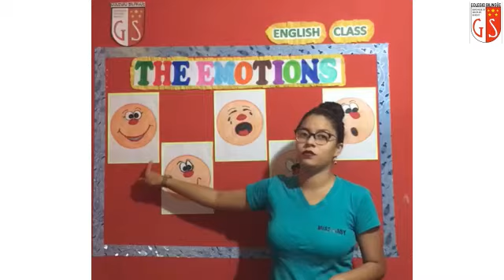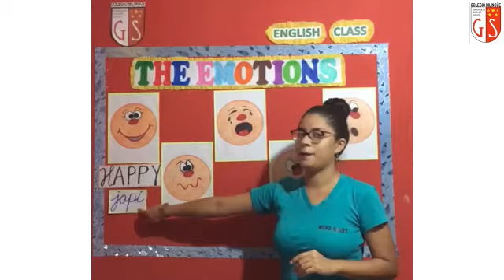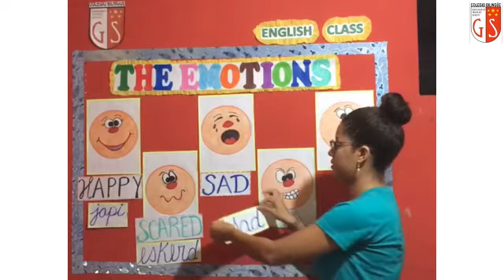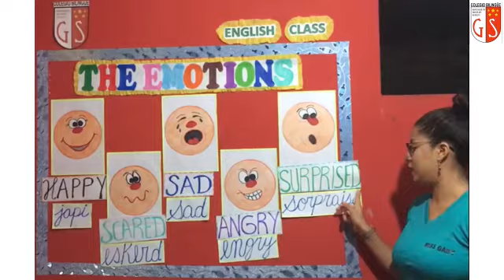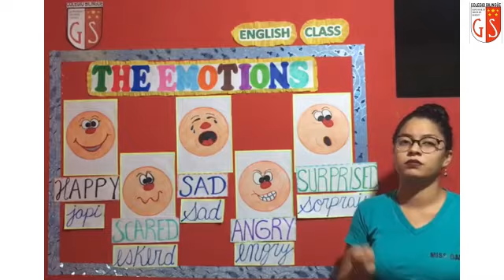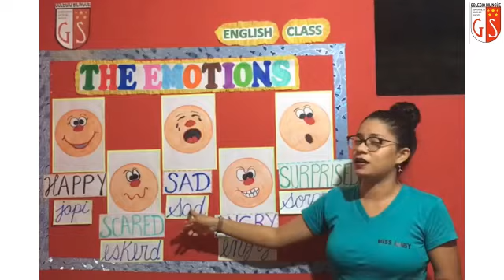2do Grado Ingles Miss Gaby 13 Emotions